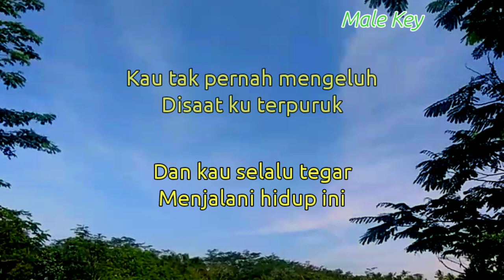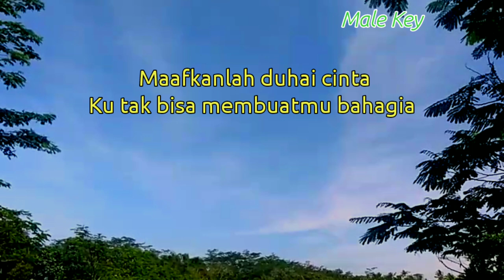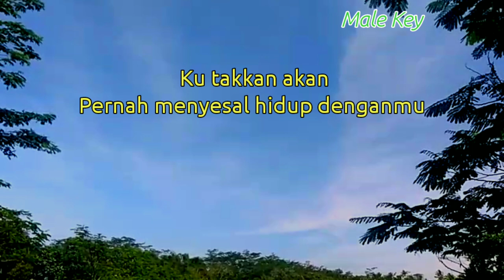Tetap disini - Maulana Ardiansyah ( Karaoke akustik ) nada pria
Lagu baru

Lirik

Title :
Artis :
Song writer :
Original song :